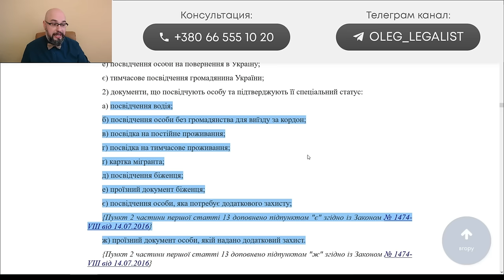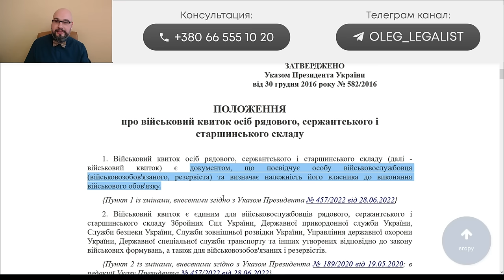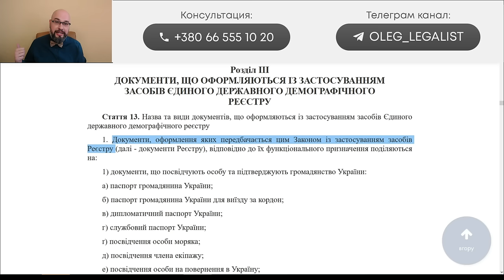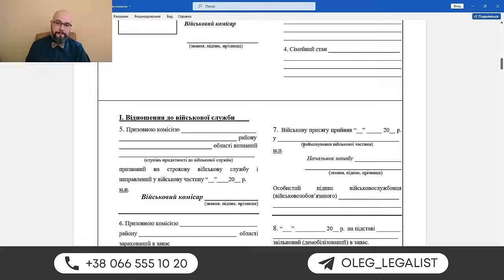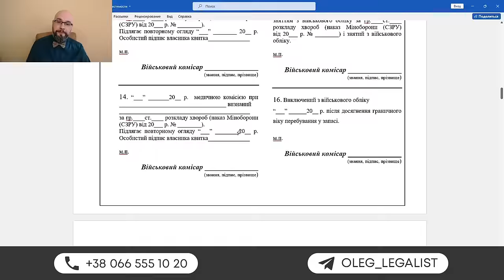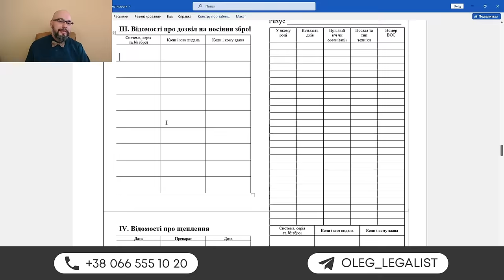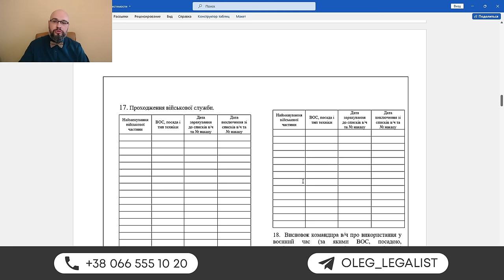Какие документы подтверждают полномочия ТЦК и СП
Каким документом представитель ТЦК и СП может подтвердить свои полномочия? Удостоверение или военный билет - что должно быть у представителя? Как понять, кто перед Вами: что должно быть указано в документе? Какие полномочия дает военный билет? Может ли ТЦК и СП проверять документы и выписывать повестку, предъявив военный билет и приказ коменданта?

00:00 Удостоверение или военный билет
03:33 Почему военный билет удостоверяет личность?
07:55 Форма военного билета
12:33 Какие полномочия дает военный билет?
13:14 Какие документы дают полномочие проверить документы и выписать повестку?